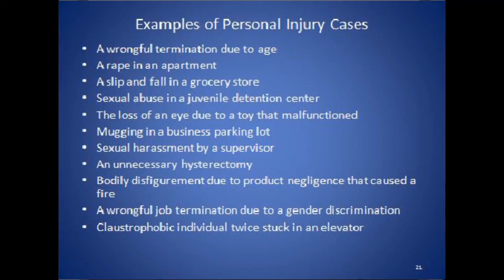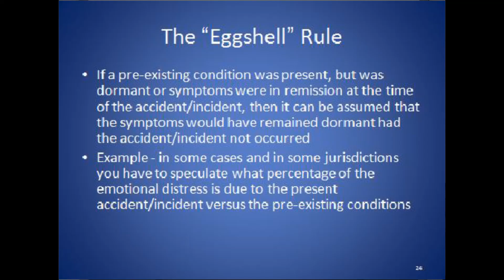Real Life Personal Injury Cases